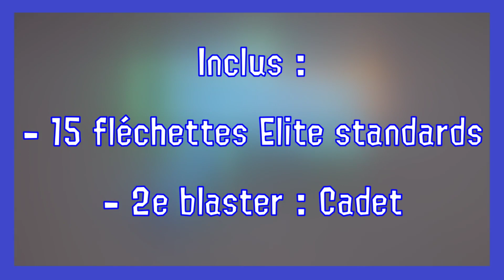[REVUE] Nerf Elite JR. Scoutfire | Du Ultimate Starter Set (français FR) - Blaster Zone